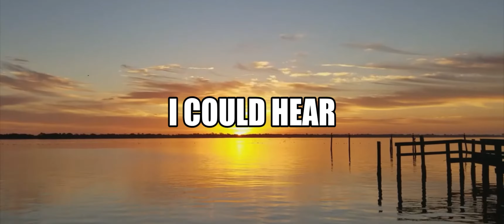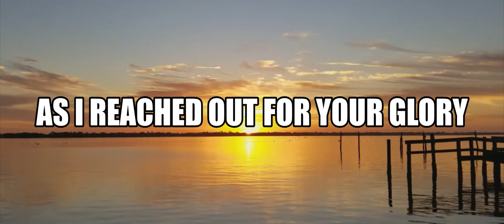David Joshua | Eternity {lyric picture show}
Song: Eternity
Album: Northern Horizon

Words:

I was walking
Out on a beach
Listening for your voice
In the distance
I could hear
A surrendering noise

The winds traded their stories
As I drowned out my worries

Love's anthem
Then, fathoms

We can walk
On the edge
Of eternity
With forever as our song

I was lookin'
Out the harbour
Kissing your breakthrough
Revelatory favor
Making us anew

Our winds traded their stories
As I reached out for your glory

Love's anthem
Then, fathoms

We can walk
On the edge
Of eternity
We can walk
On the edge
Of eternity

Ooh, ooh, oooh
Ooh, ooh, oooh

What fire, in your eyes
Burning blue and true

We can walk
On the edge
Of eternity
We can walk
On the edge
Of eternity

Words by: David Joshua
Music by: Mark Brewer, Justin Pickard, Orion Pitts, & David Joshua

Vocals/Guitar(s) - David Joshua
Violin - Orion Pitts
Bass - Justin Pickard
Drums/Percussion - Mark Brewer

Engineered and mixed by: Jp
Produced by: Jp & Jes Spires

Spires Records

Songs Singing Stories
Support | Download | Stream